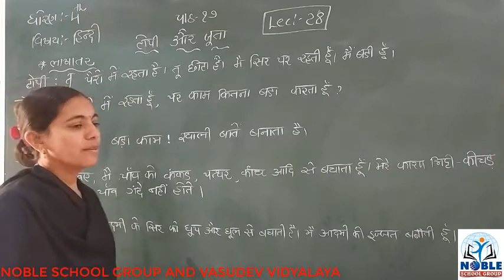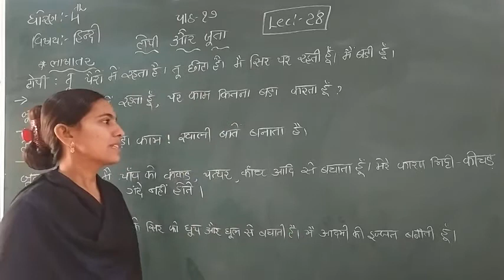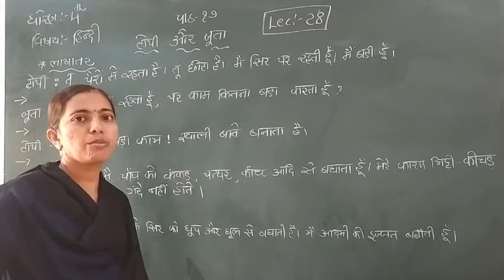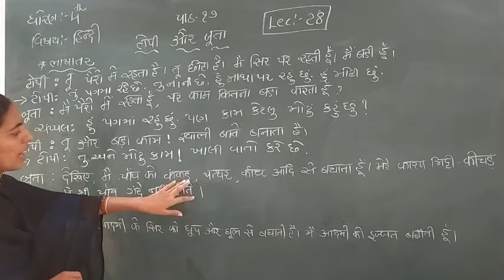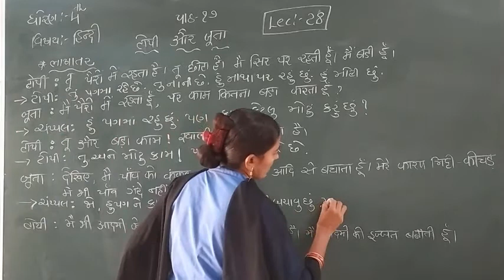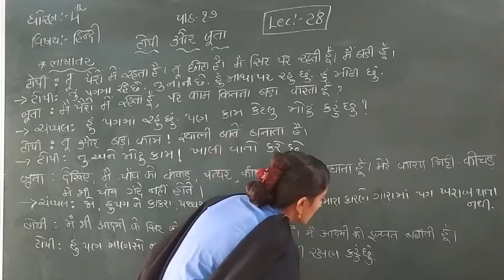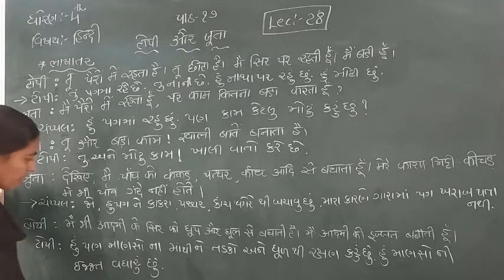Standard - 4 Hindil Lecture - 28